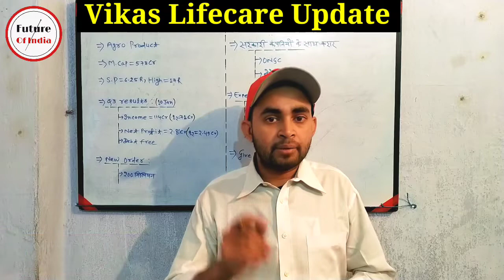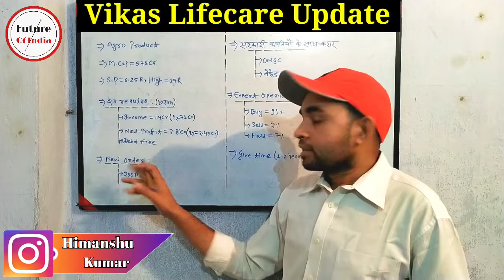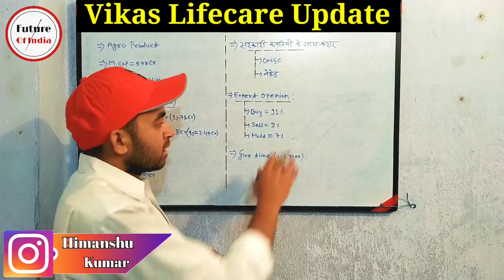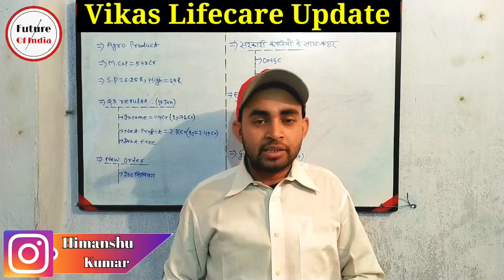Vikas Lifecare Share Latest News | Vikas Lifecare q3 results | Future Of India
In this video of share market you will know about vikas lifecare share latest news and updates .

Hash Tags -